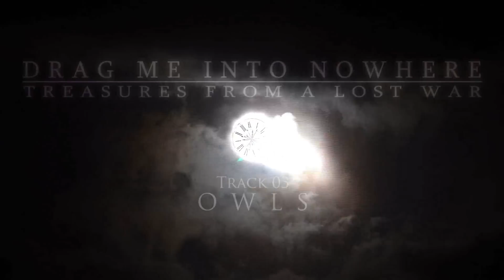Oᴡʟꜱ [2017]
© Drag Me Into Nowhere (2017)
Track #03 from the album "Treasures From A Lost War"

► LYRICS

And here we go again.

Here we go again with that fucking moonlight,
I dear your eyes saying "hope you fucking die"
You feel the rising ire
and in the air I feel the smell of your desire.

World collapses but I won't be with you.
Souls falling but we deserve to live.

And then it comes again.

Can't you understand where i'm going throught?
I see the light leaving me concious.

I feel death inside your eyes
but you keep watching like an owl-owl.
I feel blood benith the nigh
but I still watch you like an owl-owl.

God, save me from tonight
but I'm afraid it's never ending.

You feel the rising ire and in the air I feel the smell of you.
And here we go again with that fucking moonlight,
I feel your voice singing "hope you fucking die"
You feel the rising ire, you feel the rising ire.
Singing "hope you die"

Is this the only way so I can forget you?
Every bottle seems bringing me back to you.
I would pretend that nothing happened
and wash away my memories of you.
Is this the only way to resolve you?
Every cigarette makes me feel your soul.
and wash away my memories.